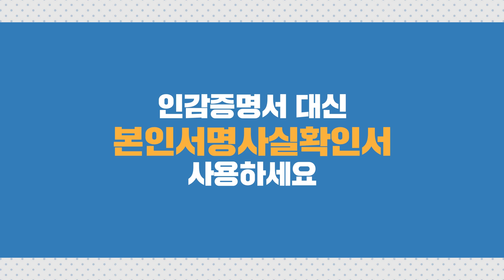《본인서명사실확인 제도》 홍보영상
《본인서명사실확인 제도》 홍보영상입니다.